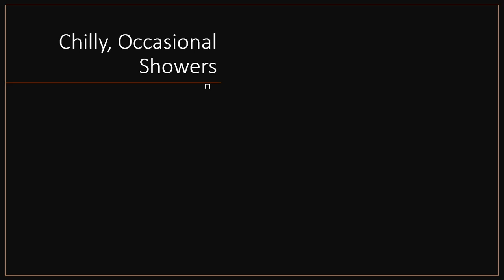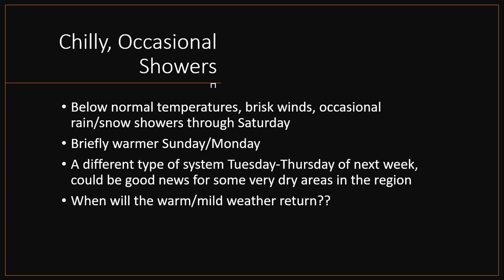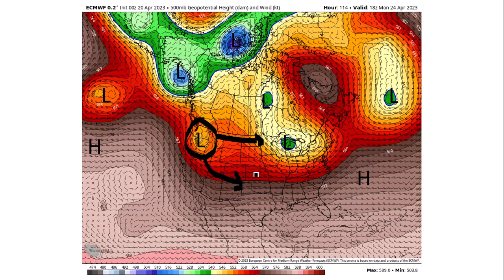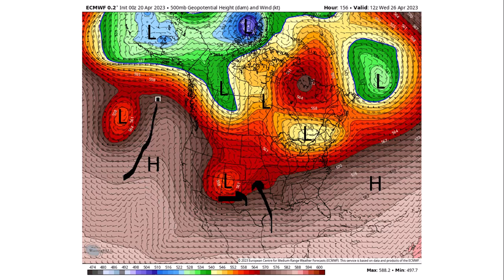4.20.2023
Cold NW flow will keep temperatures down and will bring occasional rain/snow showers to the plains, snow showers to the mountains.